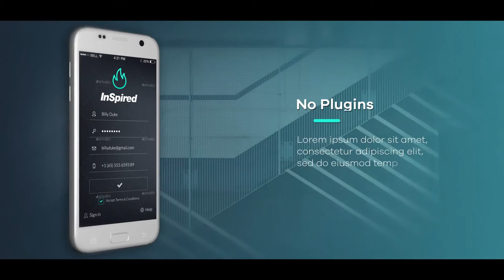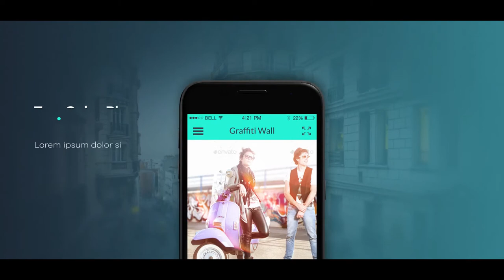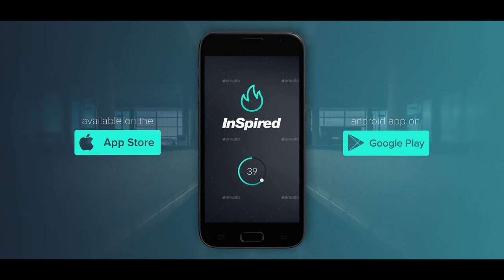Android Presentation After Effects Template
Project features:
No Plugins
Easy Customize
Videotutorial Included
Color Control
Black and White Phone Versions
21 Text Placeholders
31 Media Placeholders
Preview App Template not included. You can find this Template here 2Little_Peaches
Soundtrack not included. Great soundtrack you can find here BeastAudioProductions

promotional videos
product demo
marketing videos
sales videos